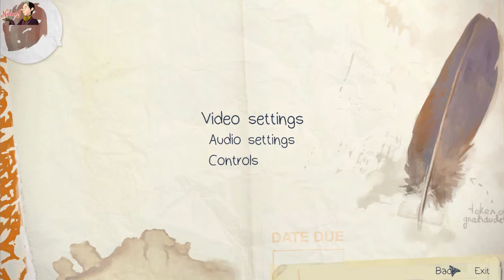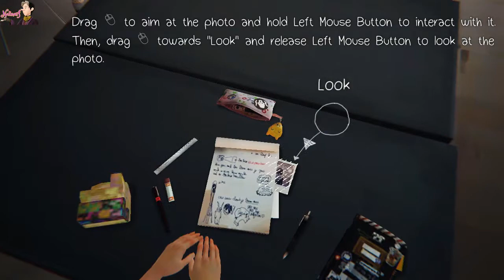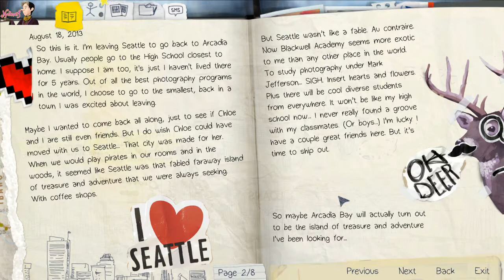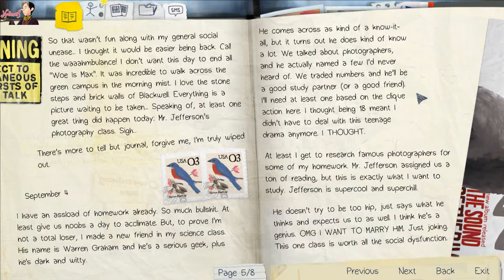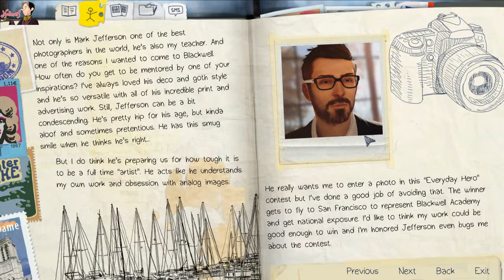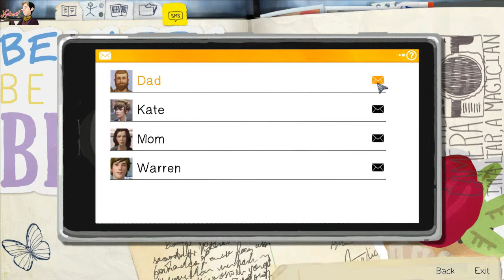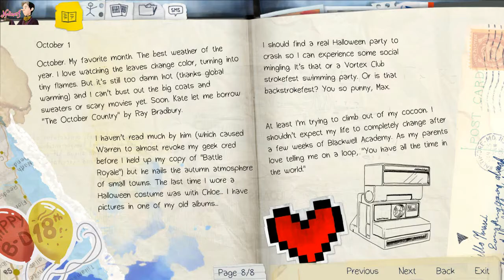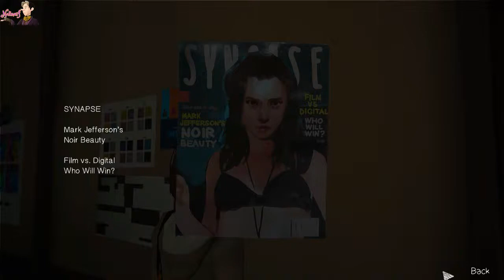FU*K THE CONTROLS! | Life Is Strange Ep. 1 - Part 1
Game:
*Life Is Strange From DONTNOD & SQUARE ENIX

Pictures:
*Background and icons and Logos of DONTNOD

If you've read until here, then you are my true Subscriber.